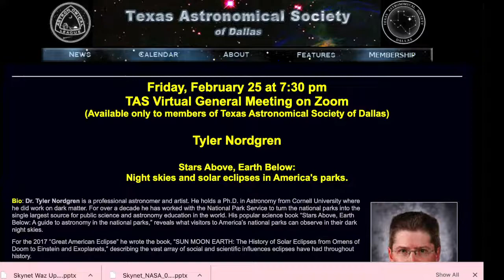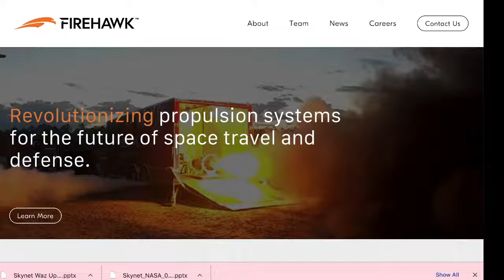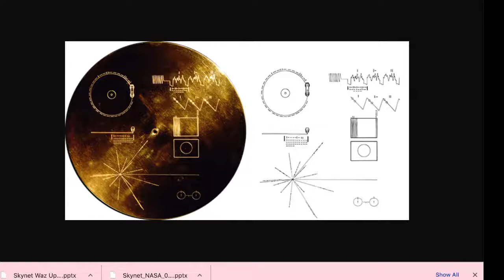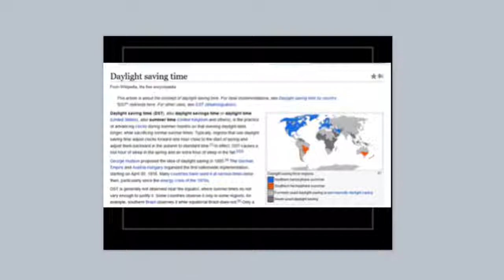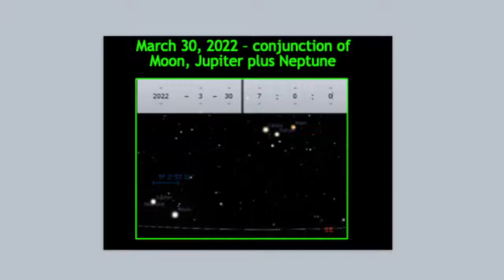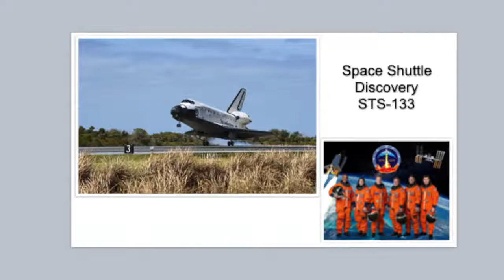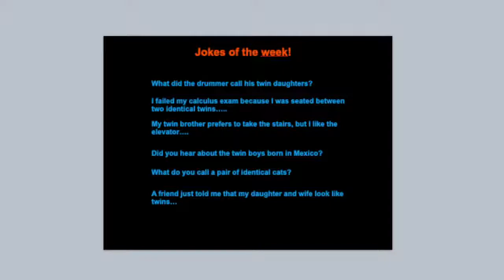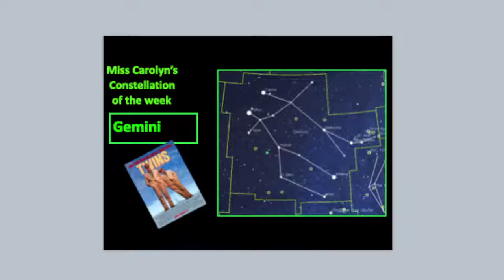Skynet - 3-12-22 “How Would Humanity React If We Really Found Aliens?"